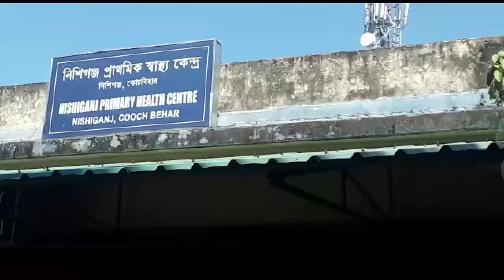নিশিগঞ্জ স্বাস্থ্য কেন্দ্রের সামনে আবর্জনার স্তূপ, ক্ষোভ